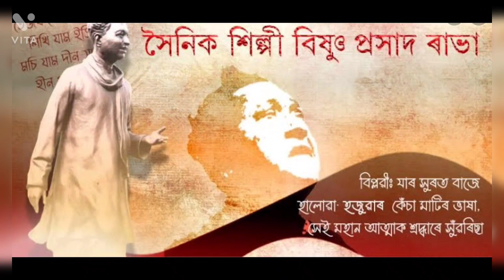মোৰ জীৱনৰ আকাশতে ইন্দ্ৰধনু গঢ়িম